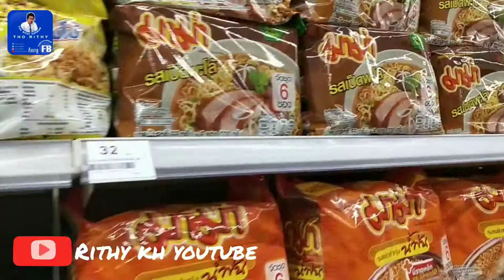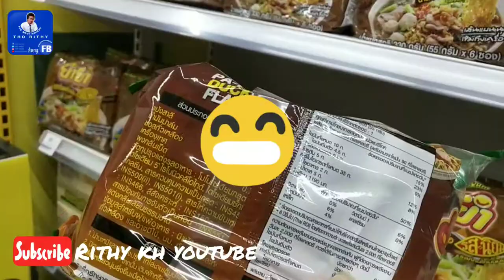อยู่ยังไงใน BangkokHow to live in Bangkok Ep6 /rithy kh youtube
อยู่ยังไงใน Bangkok
How to live in Bangkok
Web